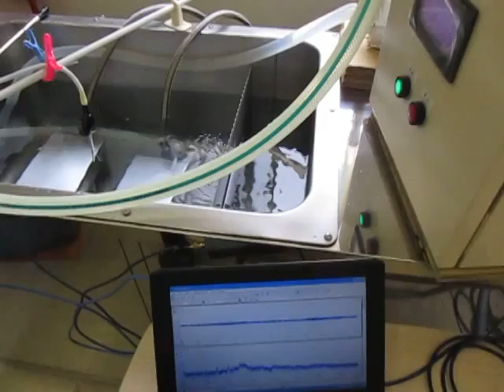超音波伝搬状態の測定・解析 Ultrasonic measurement and analysis techniques